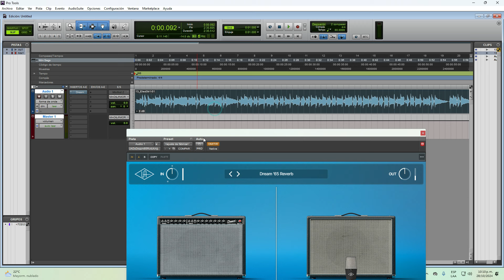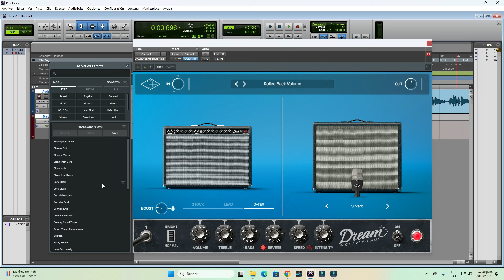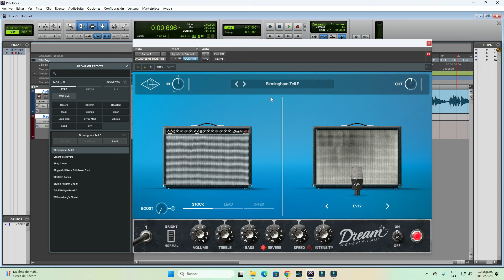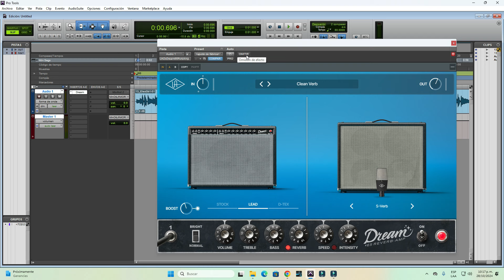Amplificador de reverberación UAD Dream '65